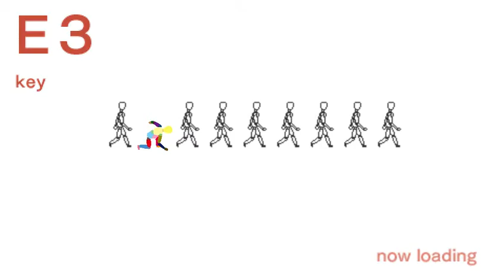Echoshift E3 key